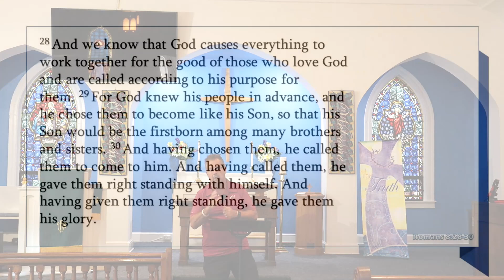Thriving in Babylon: Hope - Midweek Message | 3-in-1 Fellowship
Thriving in Babylon

3-in-1 Fellowship is a combined ministry of the United Methodist Church:

Dorsey Emmanuel: 6951 Dorsey Rd. Elkridge
Melville Chapel: 5660 Furnace Ave. Elkridge
Wesley Chapel: 7745 Waterloo Rd. Jessup